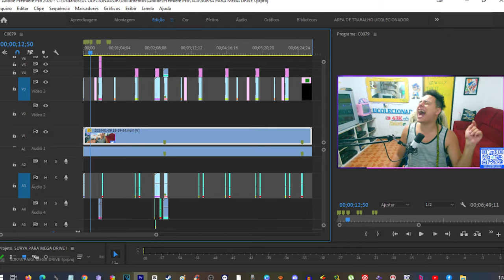SURYA NOVO Game de NAVINHA do MEGA DRIVE !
Confira o novo game de navinha do mega drive mais um video exclusivo da serie hackers do ucolecionador !

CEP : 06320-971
DIEGO RAMIRES !

🟣 PSN e LIVE: UColecionador
⭕ Skype: UColecionador2
🟣 YouTube Canal: UColecionador !